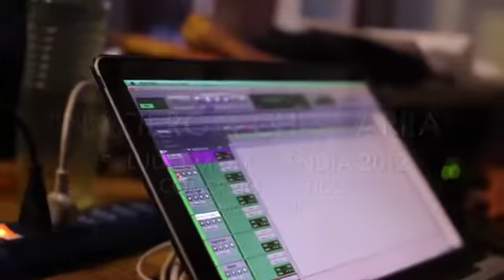El Otro Carnaval - Nacieron Chicharra - Murga Chilena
Animarse a cantar como el coro del Murgón de Momolandia requiere de mucho coraje, y esta murga que rezonga desde el Club Comercio Atlético de Santiago de Chile lo tuvo. Saludo Momolandia 2012, salú.